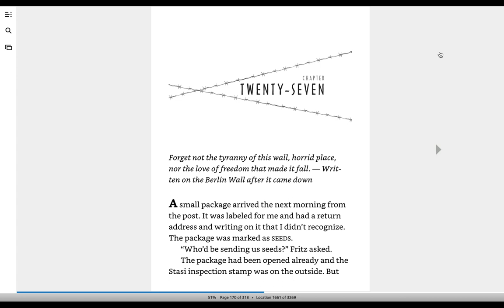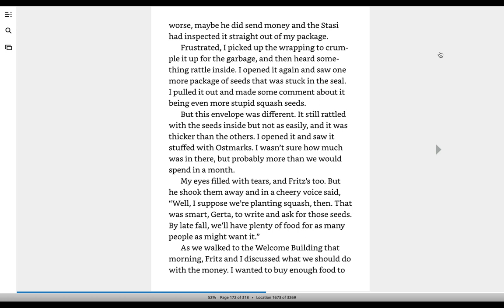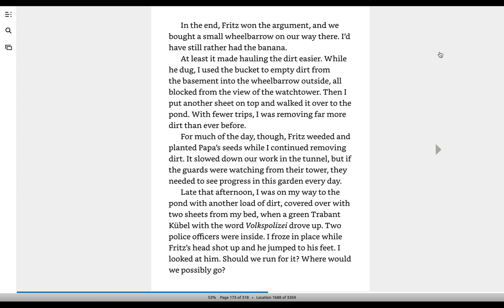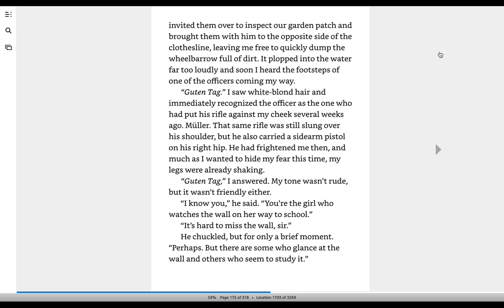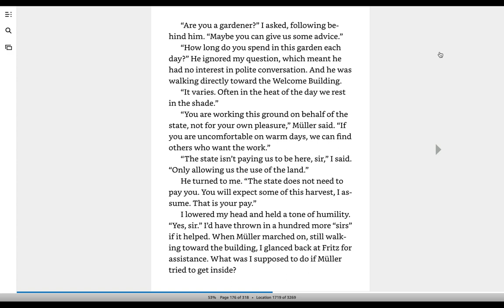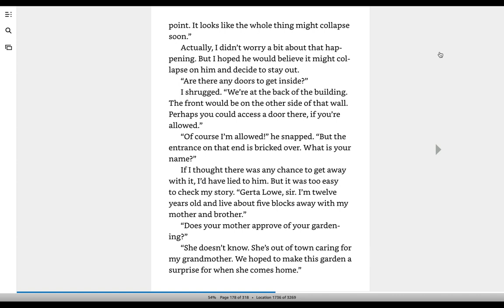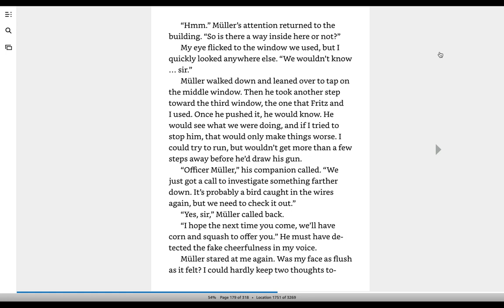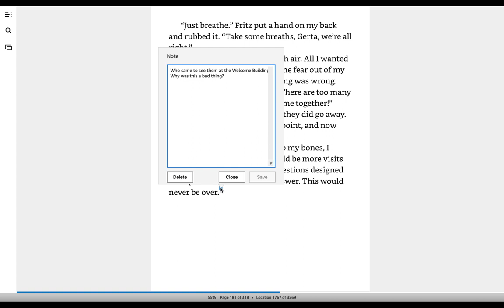A Night Divided Chapter 27